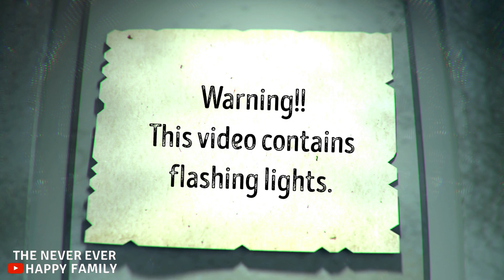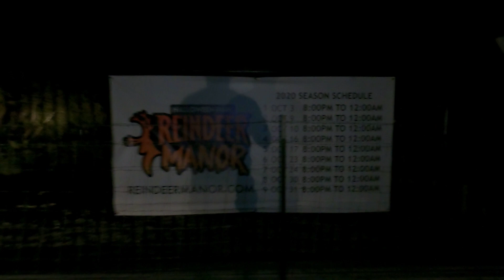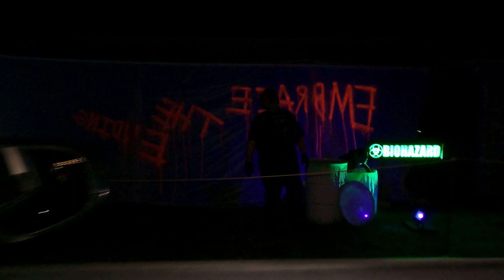Haunted House Drive Thru 2020 | Reindeer Manor Red Oak, Tx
We took the kidsto the Reindeer Manor Haunted House Drive-Thru (2020) for the experience in Red Oak, Texas. It was okay for a first time ever going to a drive-thru haunted house.  The kids sure enjoyed it!!

Comment done ✅ and be the next one to get a shout out on one of our next videos!!! We love our supporters, and Thank you.

We hope everyone is staying safe. Don't forget to wash your hands!!